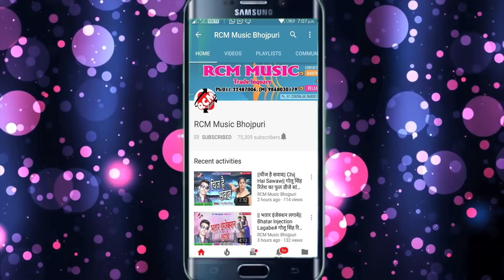|| नाचे उठाके घंघरी || अंशु अरमान का 2020 का एक और जबरदस्त वीडियो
Title: Nache Uthake Ganghari
Singer: Anshu Arman
Lable: RCM Music
Lyrics:  Deeraj Diwana